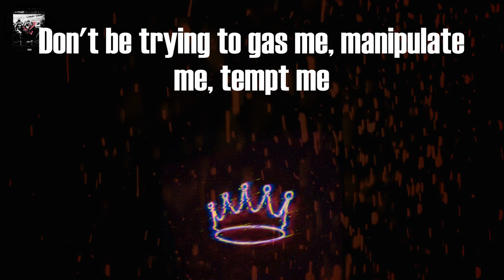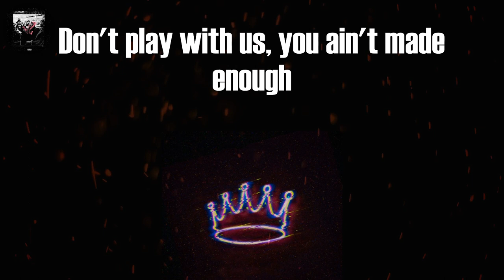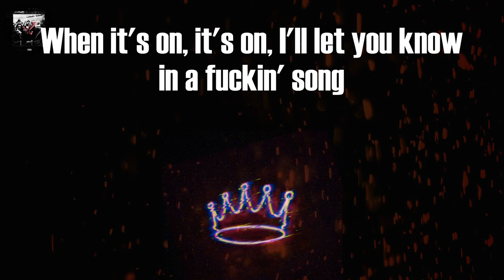DMX - Bath Salts